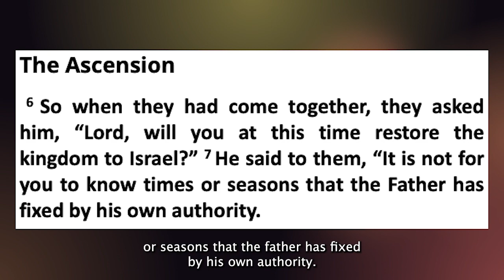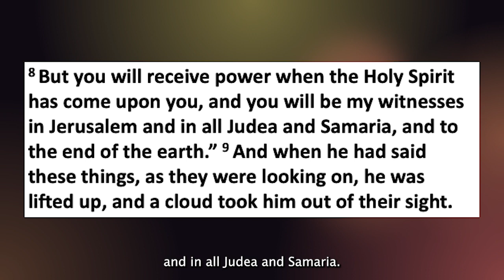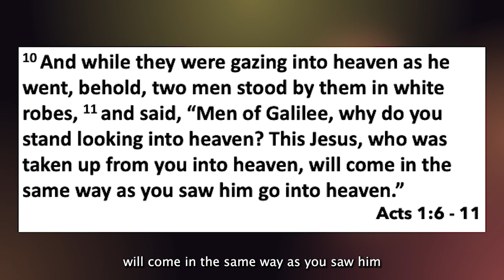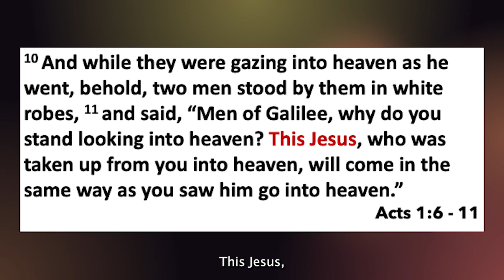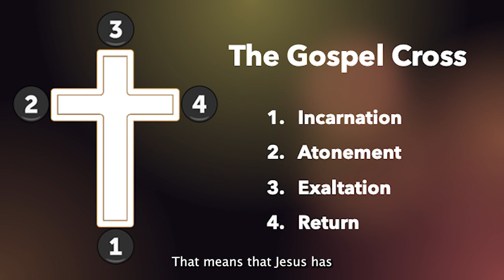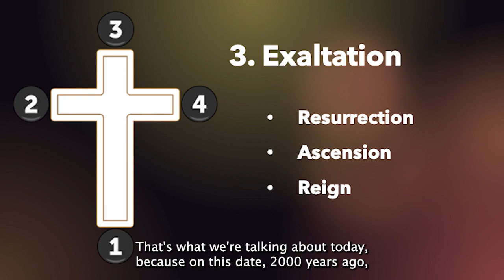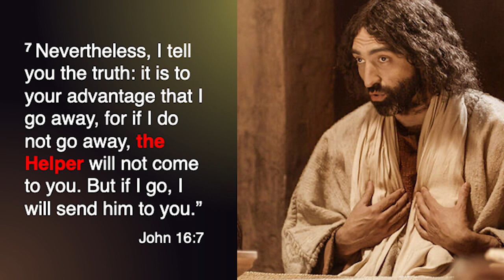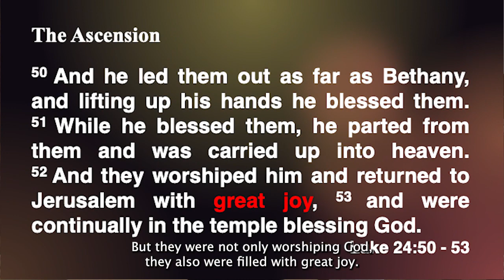On the Other Side of the Clouds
Have you thought about the meaning of the Ascension of Christ? It's an essential part of the Gospel that fills us with hope and the promise of power!